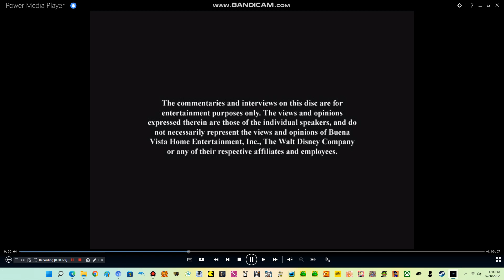Opening to World of Rhythm 2012 DVD